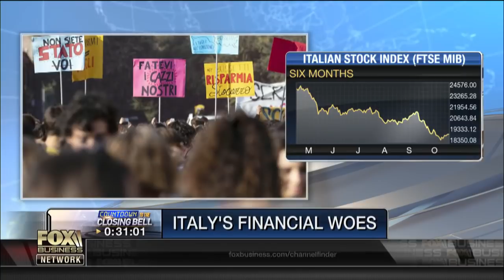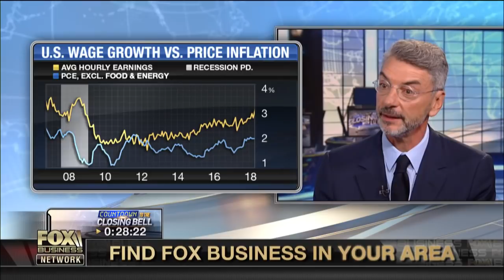Italy has a strong corporate ecosystem: Jean-Yves Fillion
BNP Paribas USA CEO Jean-Yves Fillion discusses the strengths and weaknesses of Italy’s economy.